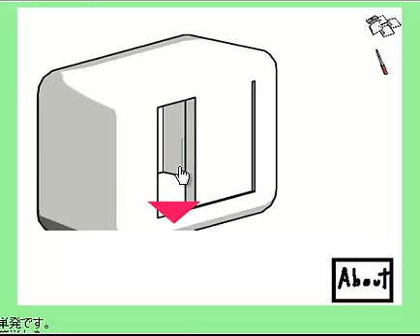Look For Keytops Escape Walkthrough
juego de escape japonés